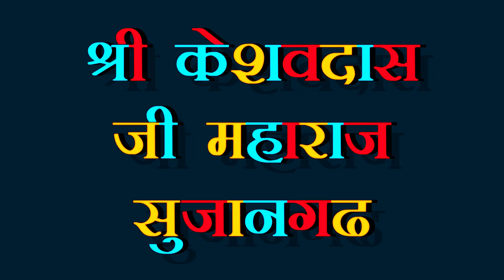इस भजन को बार - बार क्यों गाते है, केशव दास जी महाराज| अब की बार पूरी बात बता दी इस भजन में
जर्रे जर्रे में झांकी है भगवान की